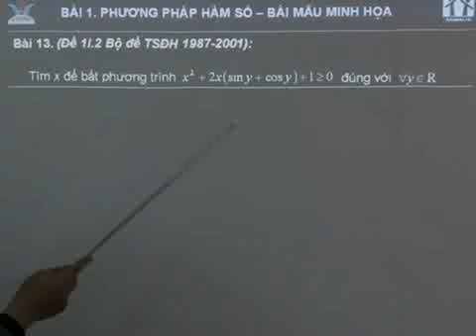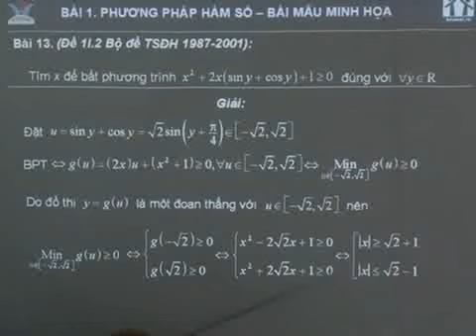[Hocmai.vn] Phương pháp hàm số - phần 15 - Luyện thi đại học môn toán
Video thuộc bài giảng tham khảo miễn phí khóa Luyện thi ĐH môn Toán
Giáo viên: Trần Phương